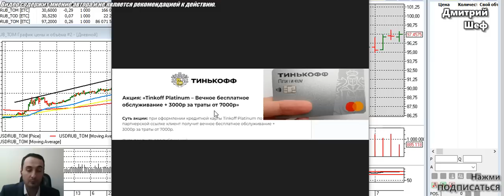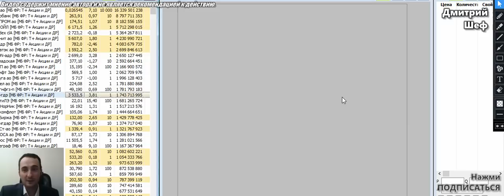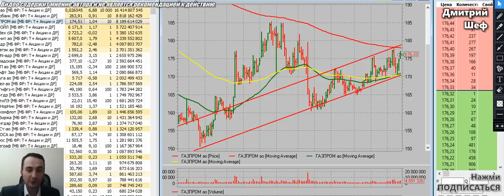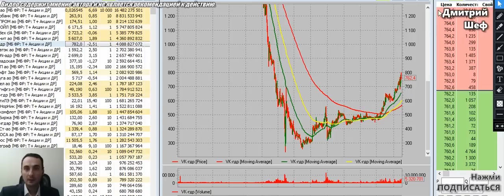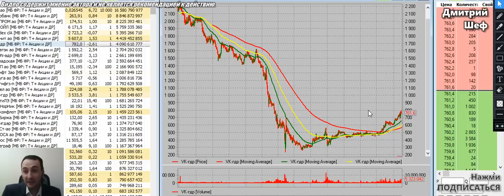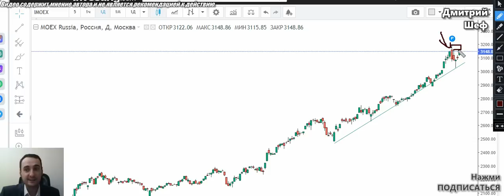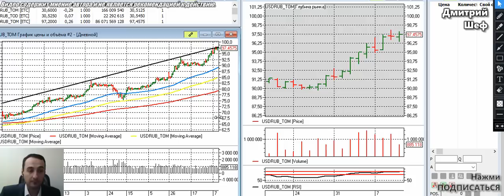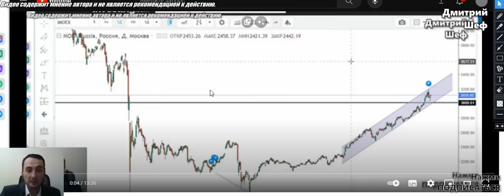РОСТ АКЦИЙ ММВБ! Прогноз акций Газпром, Сбер, VK, Яндекс, Магнит, ВТБ, Тинькофф, курс доллара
✅Карта Тинькофф платинум (Кешбэк 3000р. + беспл. обслуж.)

инвестиции отзывы, дэй капитал, Day Capital
Прогноз курса доллара на 2023 год